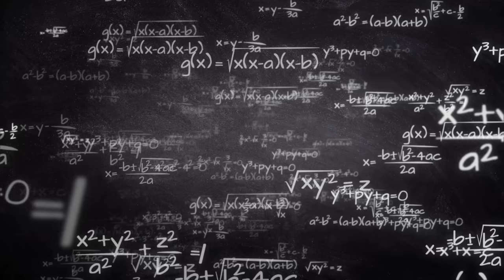Billionaire's Mega Mansion in GTA 5| Let's Go to Work| GTA 5 Mods| 4K